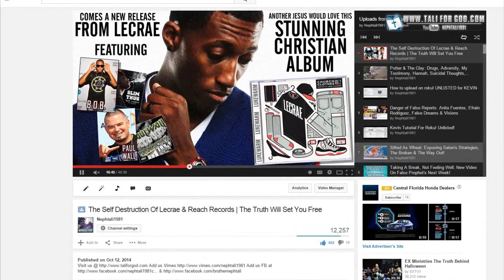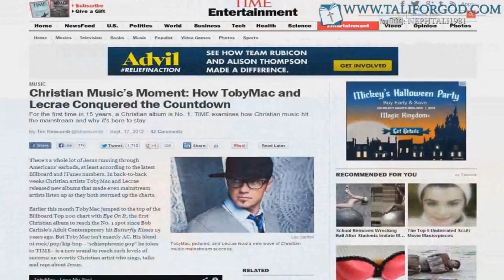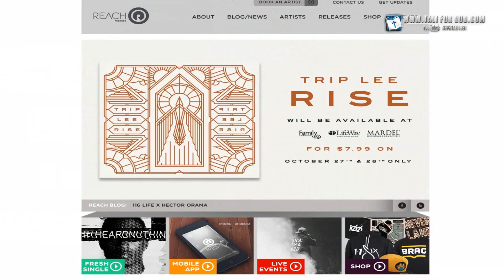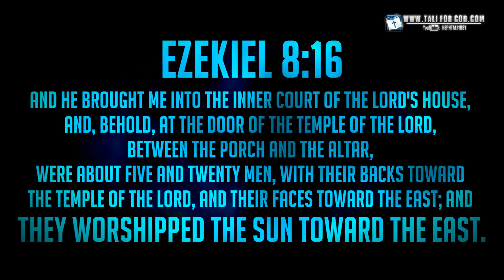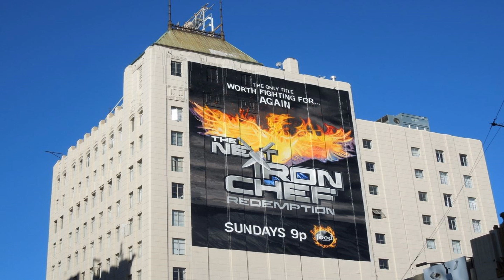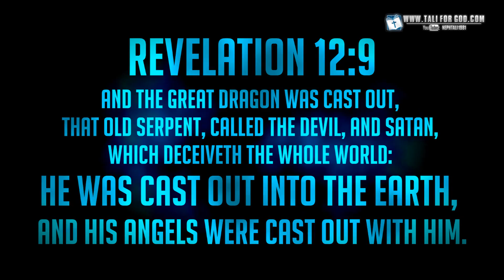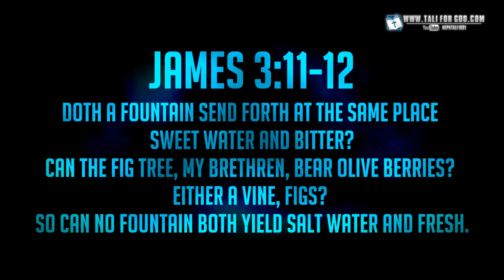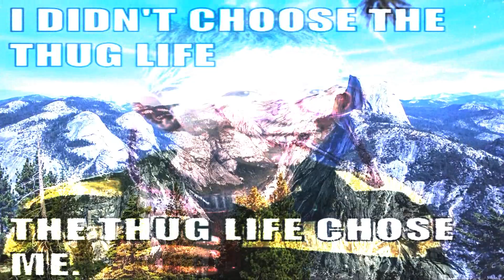Trip Lee & The RISING Phoenix: Toby Mac, Lecrae, Kanye West, Harry Potter & More